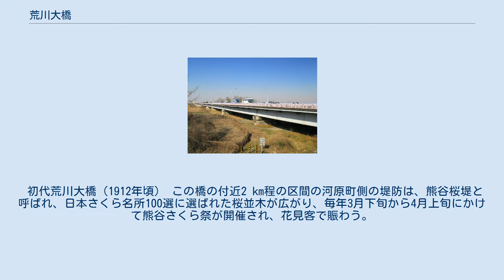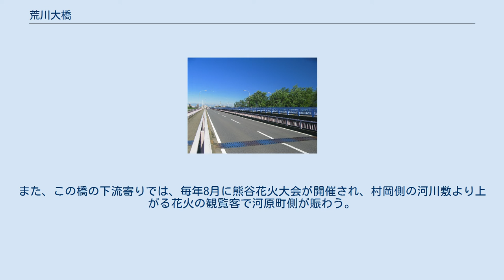荒川大橋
右岸上流側より望む荒川大橋。
 荒川大橋（あらかわおおはし）・新荒川大橋（しんあらかわおおはし）は、埼玉県熊谷市河原町1丁目・榎町境界と同市村岡の間に架かり、荒川を渡る国道407号の密接する2本の道路橋。
全長846 m。
下り線（熊谷市街地方面）が1969年竣工の荒川大橋、上り線（東松山市方面）が1980年竣工の新荒川大橋となっている。
 初代荒川大橋（1912年頃） この橋の付近2 km程の区間の河原町側の堤防は、熊谷桜堤と呼ばれ、日本さくら名所100選に選ばれた桜並木が広がり、毎年3月下旬から4月上旬にかけて熊谷さくら祭が開催され、花見客で賑わう。
また、この橋の下流寄りでは、毎年8月に熊谷花火大会が開催され、村岡側の河川敷より上がる花火の観覧客で河原町側が賑わう。
この橋の歩道も多くの観覧客で埋め尽くされる。
 この橋を国際十王交通によるJR上越新幹線・高崎線・秩父鉄道秩父本線熊谷駅と東武東上線東松山駅・森林公園駅・小川町駅を結ぶ路線バスが走っており、河原町・榎町側の橋の導入部に榎町停留所が、村岡側の橋の導入部に大橋南停留所が設置されている。
また、熊谷駅から徒歩10分程度である。